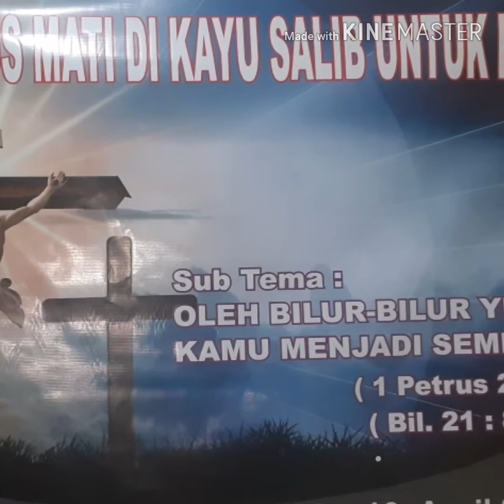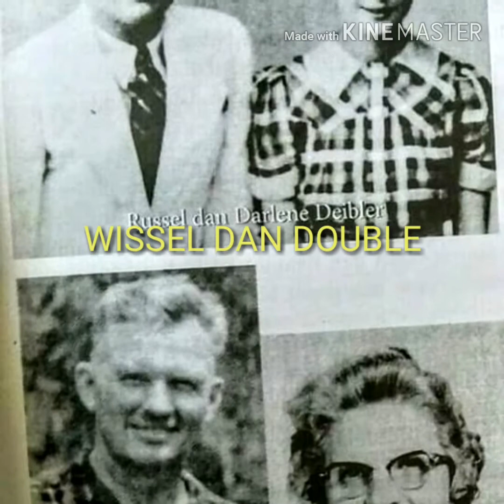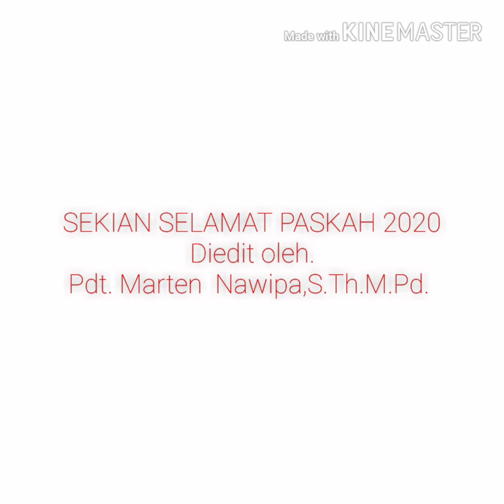Pdt. Marten Nawipa, YESUS DISENGSARAKAN DARI GETSEMANI HINGGA GOLGOTA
Vhsieoskjzjaiwirmf